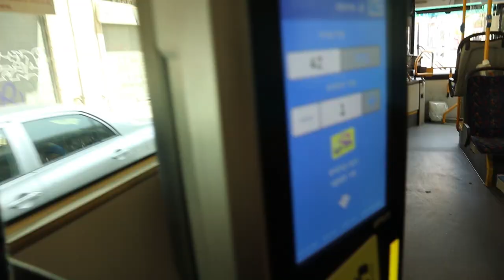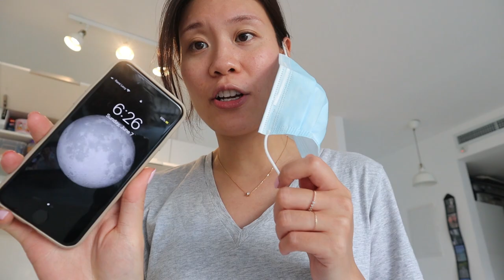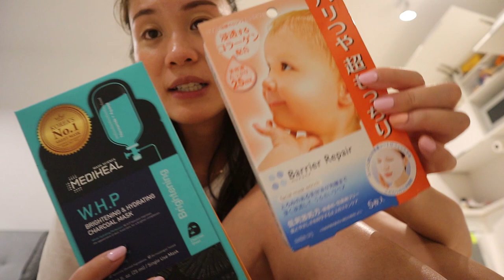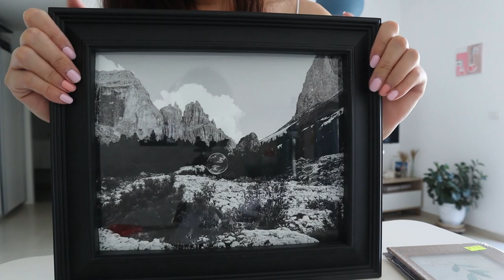Living Abroad Diaries | iHerb Haul🧖🏼‍♀️💜 Working At Home📞Weekend Vibes🌟First Summer BBQ🍢🥩🍺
Hi!

I've missed vlogging!!! TBH, I haven't turned on the camera this week...been so crazy busy. It's so crazy to see i made 20 episodes of my "Living Abroad Diaries"!!! ❤️❤️❤️

ᗒ About Me ᗕ
Hey there! Happy to have you here and thanks for dropping by!! ☺
I'm Jessica from Canada. I lived in Beijing China and currently in Tel Aviv Israel. The content on my channel is centered on travel, beauty, lifestyle, cooking, and Vlogs.